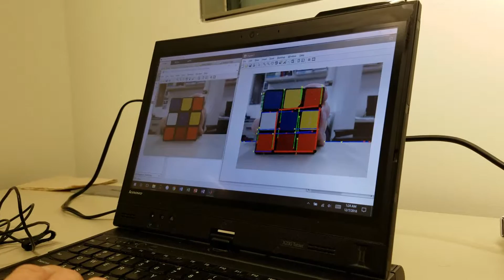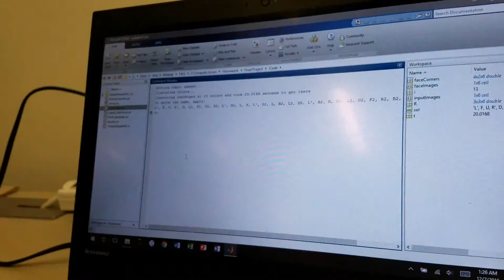ECE 5554 (Computer Vision) - Rubik's Cube Detection and Recognition